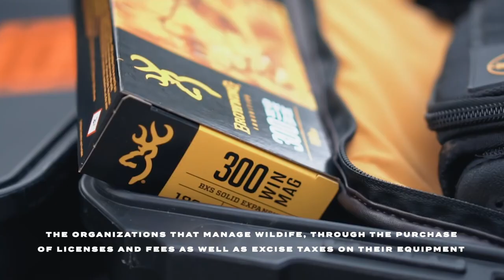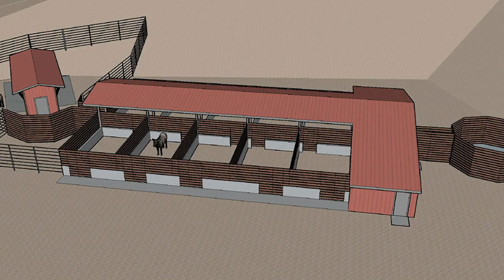Hunting Is Conservation - Hunting Provides Funding for Wildlife Research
To ensure the future of thriving populations, it is imperative that professional biologists and managers have a sound understanding of all wildlife.

Scientific research makes that possible.

Research objectives for biologists and scientists include identifying habitat needs for individual species, evaluating the impacts of land use practices, studying the population dynamics of wildlife under varying habitat and environmental conditions, evaluating the social and economic values of wildlife, and then educating other biologists, wildlife resource agencies, legislators and the public about the results of research and the needs of the animals, habitat and the public.

Where does the majority of the funding come from to carry out this research?

It comes from hunting and fishing.

Hunters and anglers provide approximately 60 percent of funding for state fish and wildlife agencies, the organizations that manage wildlife, through the purchase of licenses and fees as well as excise taxes on their guns, ammunition, archery gear and fishing equipment.

Additionally, hunters donate to conservation organizations like the Rocky Mountain Elk Foundation, which values ongoing research as vital to its mission of ensuring the future of elk and elk country.

In 2019 alone, RMEF allocated more than $1 million to further elk-related scientific research.

Here are a few of those highlighted studies:

-Elk population and recruitment in northern California.
-The impact of increasing human recreation on declining calf recruitment in Colorado.
-Monitoring elk movement and migration in the Great Smoky Mountains, Greater Yellowstone area and southern Blue Mountains of Oregon.
-The effects of wildfire on elk forage and distribution in Montana.
-The impacts of wolves on elk population dynamics in New Mexico and Wisconsin.
-Cow elk survival in South Dakota’s Black Hills.
-Factors limiting elk population growth in the Book Cliffs of Utah.
-Assisting with construction of an elk hoof disease research facility in Washington and supporting the Chronic Wasting Disease Alliance applied research program.

Additionally, hunters provide vital input to state agencies conducting annual surveys to evaluate the sex, age and number of animals harvested in particular areas.

They may also be asked about habitat conditions or predators they observed and other factors that impact the health of all wildlife populations.

When it comes to acquiring proven, scientific knowledge to assist biologists and managers to conserve and ensure the future of wildlife, it is more than evident that Hunting Is Conservation.